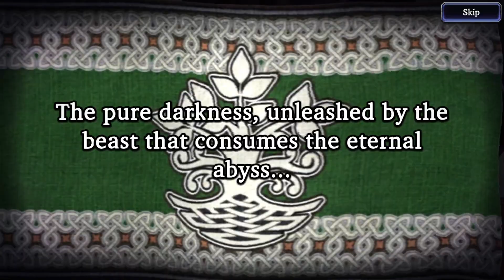WOTV - [FFV][Summon] The Dark Witch Lurking in the Deep Abyss